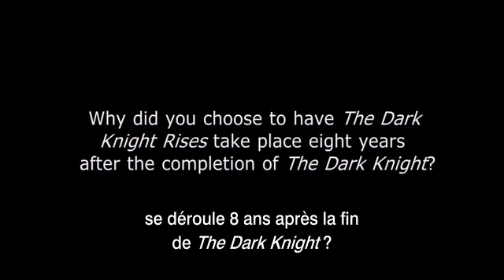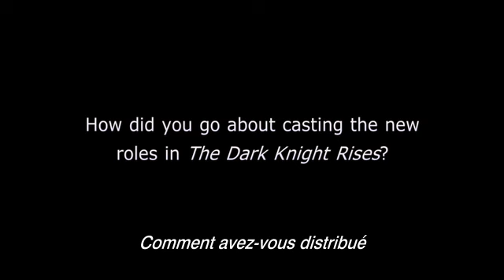Batman : The Dark Knight Rises - Interview Christopher Nolan - Christian Bale / Christopher Nolan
Interview Christopher Nolan "BATMAN 3 : THE DARK KNIGHT RISES" la suite de "THE DARK KNIGHT" et "BATMAN BEGINS" réalisés par Christopher Nolan et avec Christian Bale, Morgan Freeman et Gary Oldman. Huit après s'être accusé d'avoir tué Harvey Dent, Batman est devenu un fugitif à Gotham City. Seul le commissaire Gordon connaît son acte noble. Même si la criminalité a baissé, Bruce Wayne va être obligé de redevenir le Chevalier Noir pour affronter une nouvelle menace : le Terroriste Bane !

Un Film de : Christopher Nolan
Avec : Christian Bale, Tom Hardy, Gary Oldman, Joseph Gordon-Levitt, Anne Hathaway, Morgan Freeman, Marion Cotillard, Michael Caine